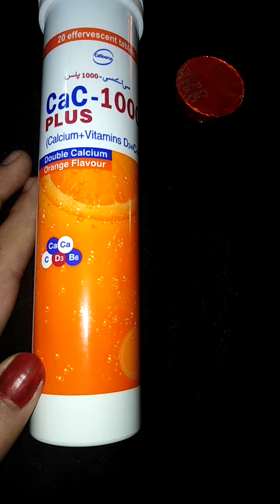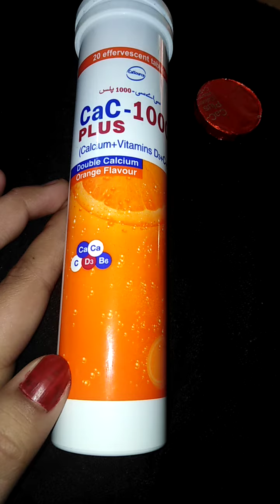CaC 1000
calcium. vit C. vit D or vit B6 ke  kami ko pura karnay k liyae ek bahtreen dava